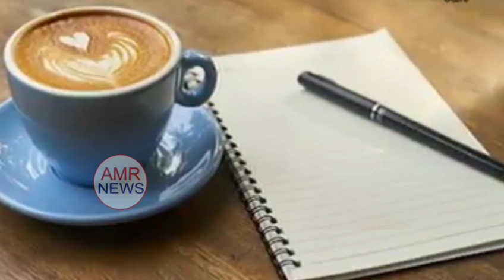కాఫీ ఎక్కువగా తాగితే ఏమవుతుందో మీకు తెలుసా..!| watch health tips